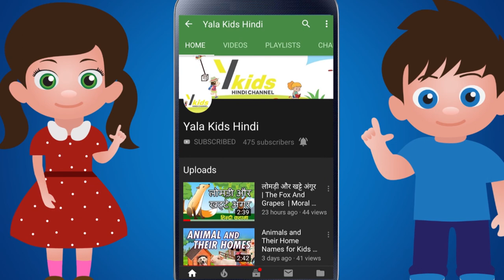कछुवा और हंस ll Swan and Tortoise ll Yala Kids Hindi ll